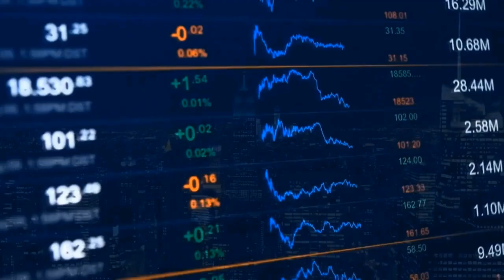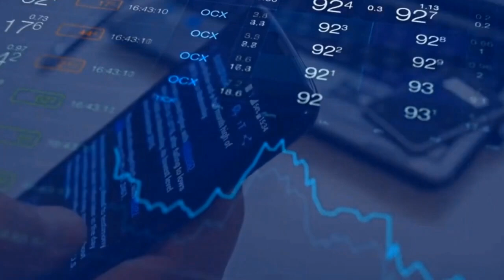How factor investing gives you options for wealth management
Are you missing out on smarter investment strategies by overlooking factor investing?

In today’s volatile market, simply choosing growth or value stocks might not be enough to safeguard your portfolio.

Factor investing offers a more strategic way to achieve better returns while managing risk.

Whether you’re a seasoned investor or just starting out, understanding these strategies can be the key to maximizing your investments without taking unnecessary risks.

In this episode, you will:

1) Discover how factor investing can help you improve long-term returns by focusing on key investment factors like value, growth, and low volatility.
2) Learn why low volatility stocks may outperform in high-risk markets and how you can integrate them into your portfolio.
3) Get actionable insights from experts on how to optimize your portfolio without chasing short-term market trends.

Tune in now to hear expert advice on how factor investing can help you make smarter, more resilient wealth decisions!